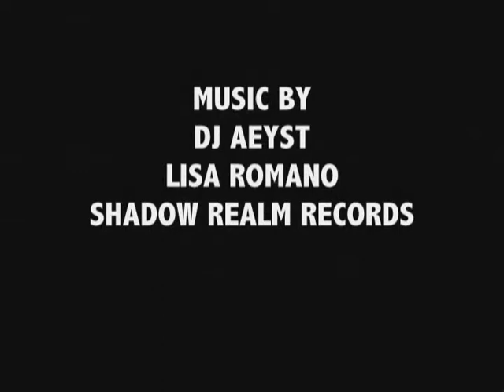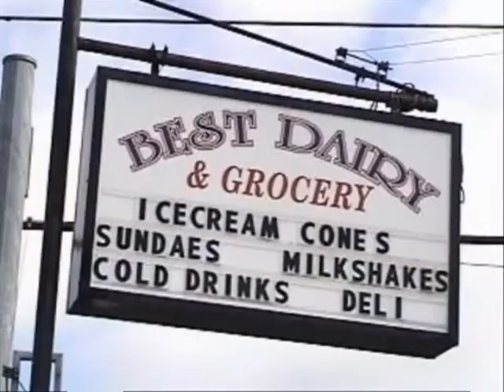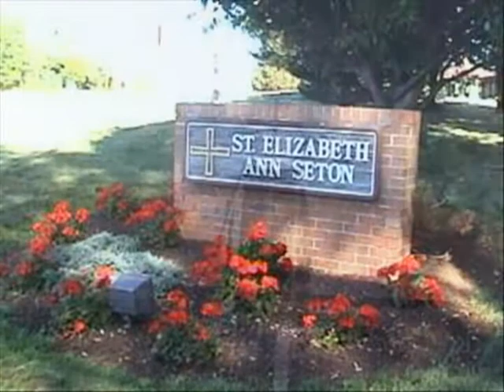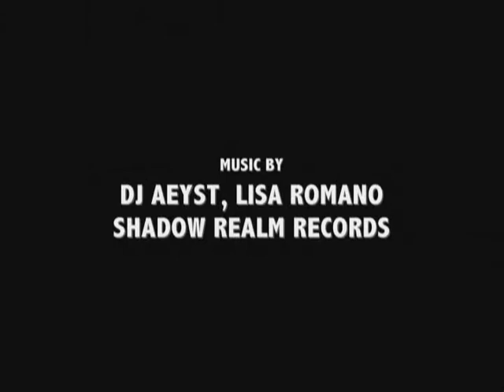RISE UP AND FALL EPISODE TWO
The series Rise up and Fall part two